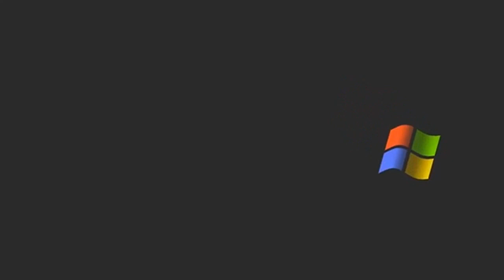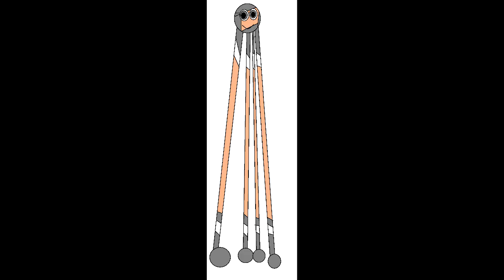Why is thare new